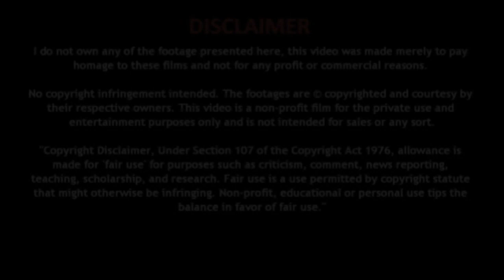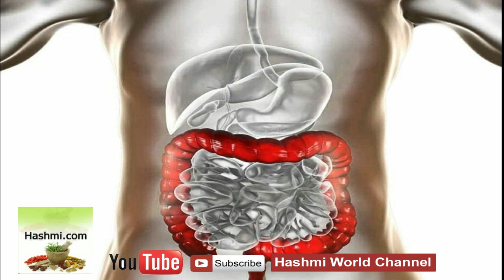Kabz se bachne ke upay - Natural Home Remedy Gharelu Nuskhe